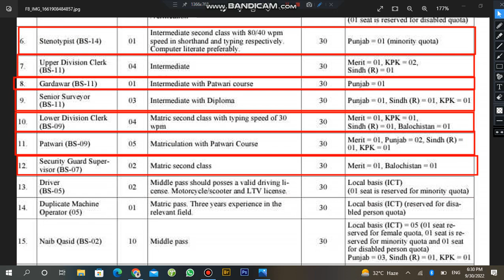Jobs in Federal Govt Employees Housing authority | knowledge INN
Candidates who have disability certificate form federal may  apply.
you should apply within fifteen days of the advertisement in the press online application form available on the website of FGEHA
pay the fee online Askari Bank Limited on account No. 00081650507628